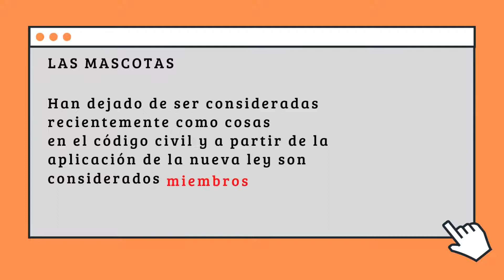Las cuatro mejores razas de perro para vivir solo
Los canes pueden ser una gran compañía para muchas personas en el hogar.